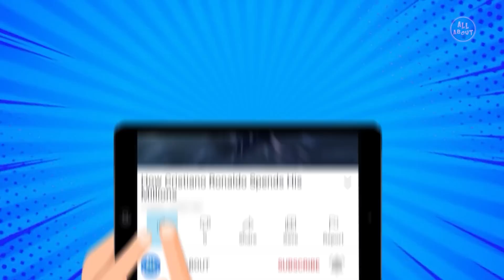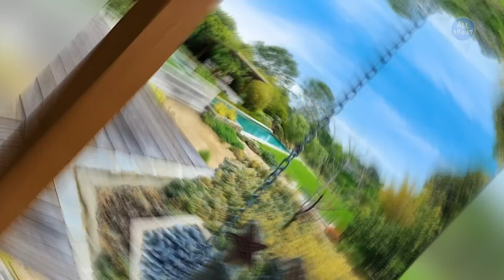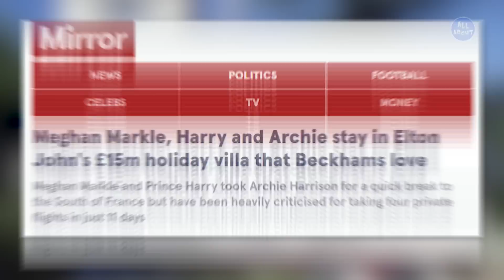Most EXPENSIVE Houses of Famous Singers